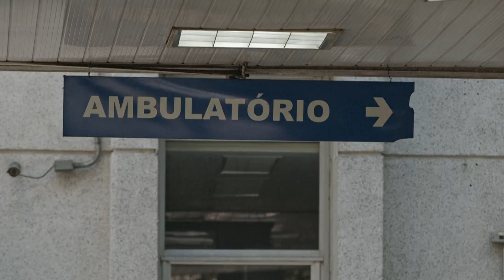Especialista alerta sobre importância de combate sério à varíola do macaco | AFP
A varíola do macaco chegou no Brasil e, apesar de ainda não ter mortes detectadas, especialistas alertam para a necessidade de combater com seriedade a doença.